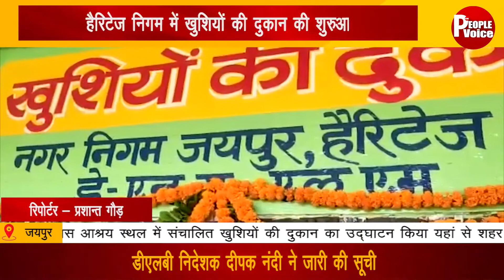News Bulletin 9 July 2021 || TPV NEWS